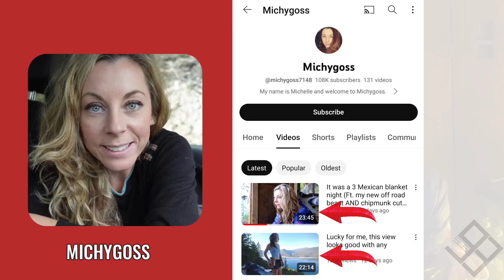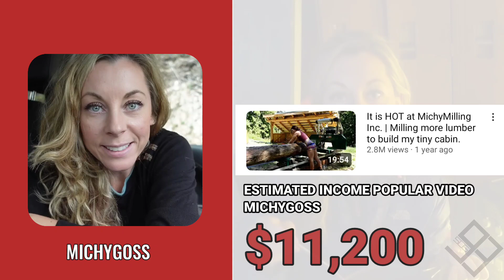How Much Michygoss Get paid From YouTube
In this video, I will show you, How much Michygoss get paid from YouTube
Search terms to help you find this video:
Michygoss
Michygoss YouTube salary
Michygoss YouTube income
Michygoss channel revenue
Michygoss YouTube earnings